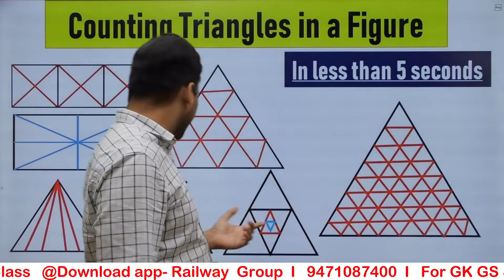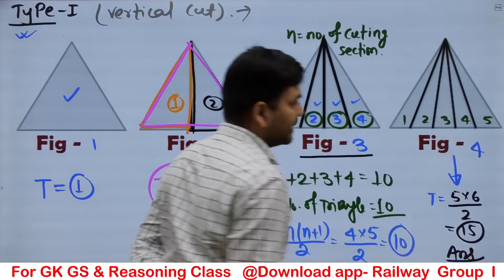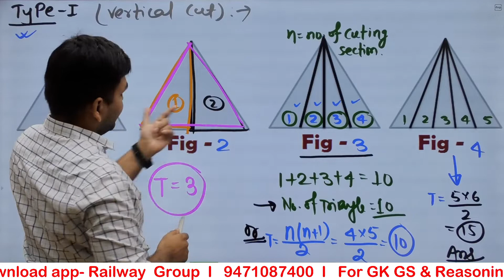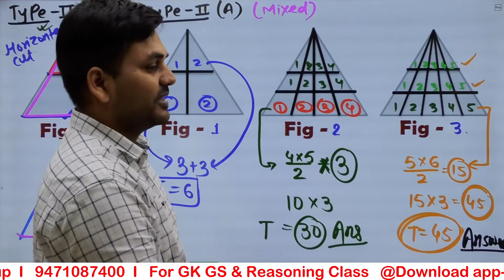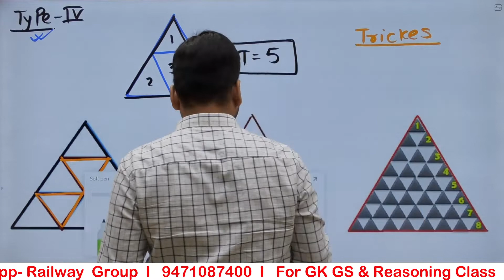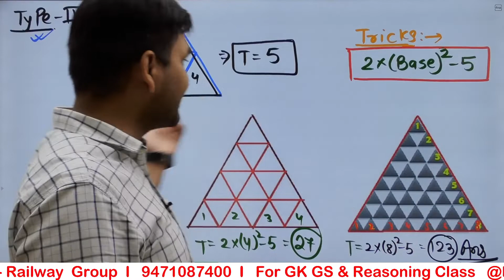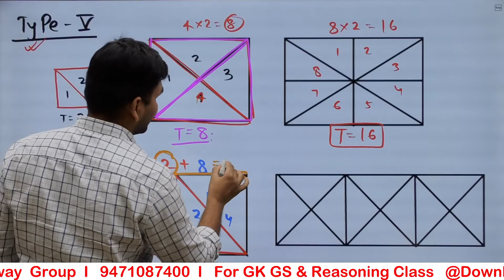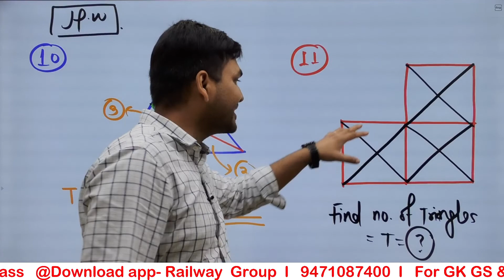#18 Find number of Triangle / Figure Classification Railway I SSC I BPSC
for PDF and Online Course.

ELECTRICAL ENGINEERING..